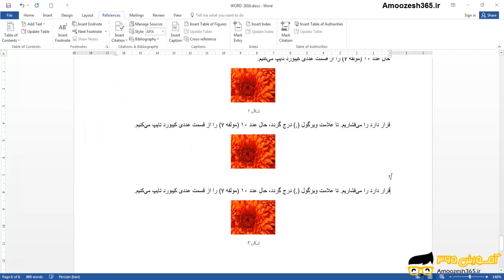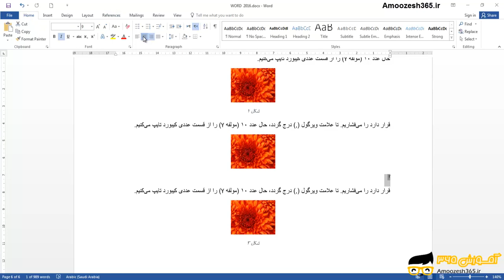اضافه یا حذف نمودن یک برچسب عنوان گروه Captions در نرم افزار ورد 2016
اضافه یا حذف نمودن یک برچسب عنوان گروه Captions در نرم افزار ورد 2016 از دوره آموزش تکنیک های پیشرفته ورد